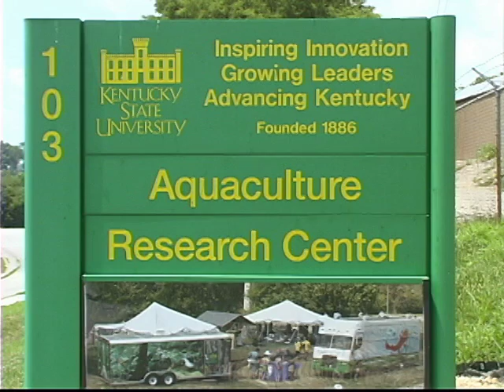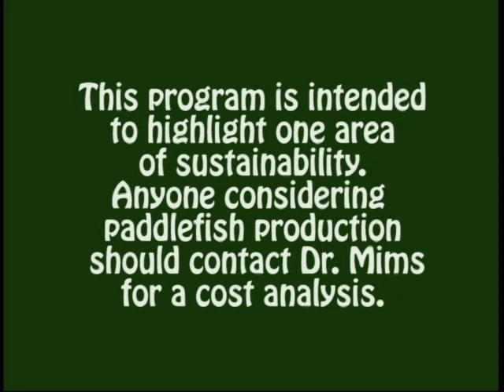Sustaining our Seafood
Information video on the production of paddlefish within waste water treatment plants